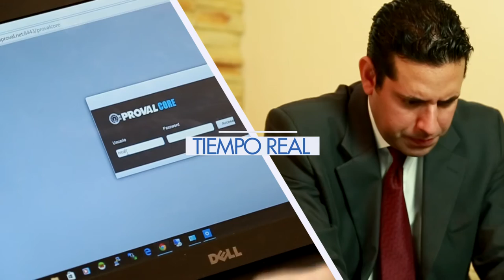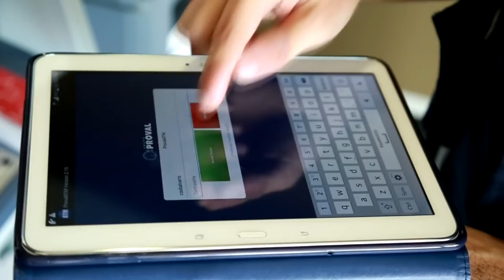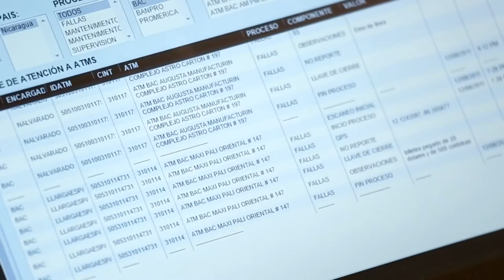PROVAL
Spot institucional de PROVAL  - Compañía regional líder en traslado de valores.